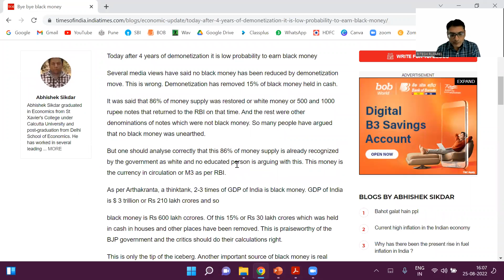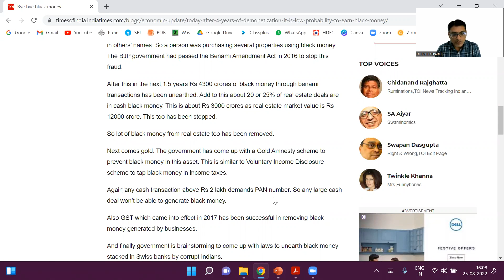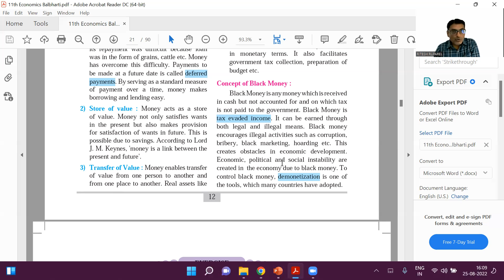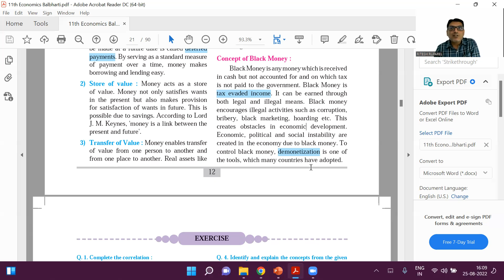Concept of Black Money explained in Hindi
In this video I have explained the Concept of Black Money.